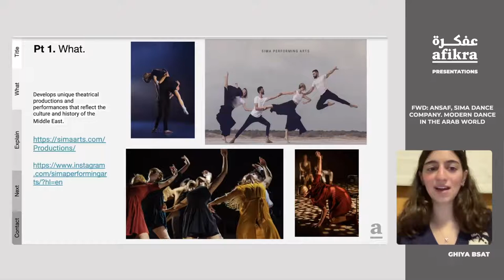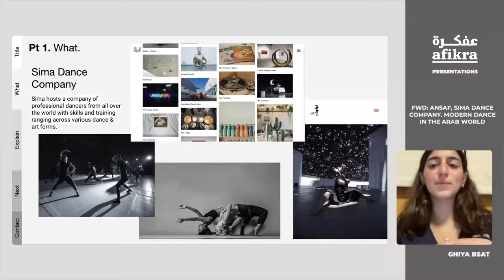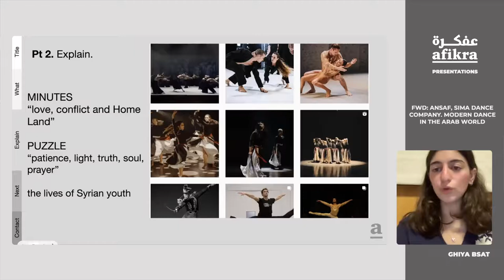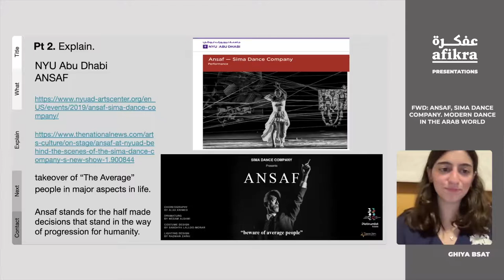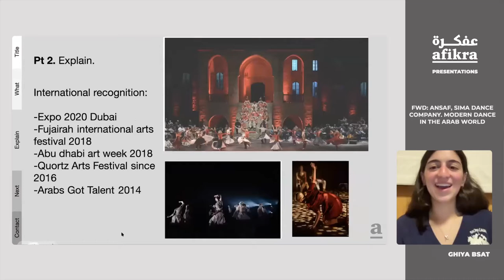FWD: “Ansaf - Sima Dance Company" [Community Presentation]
In this afikra FWD, Ghiya Bsat tells us about the Sima dance company, a company of professional dancers from all over the world with skills and training ranging across various dance & art forms. Ansaf, is the company's new work by acclaimed Palestinian choreographer Alaa Krimed exploring important questions and concepts facing the Arab World.

*** Note: Community Presenters ARE NOT experts on the subject on which they are presenting. Rather, they are sharing information on a topic of their interest, in the hopes of spurring further interest in the subject.

A community member delivers an in-depth presentation on a ‎topic related to the Arab world’s history and culture during a one-hour online event. The presentation is the ‎culmination of a month-long afikra coaching process to help identify a topic, find research, and develop the ‎presentation. The goal is to showcase the presenter’s curiosity, research, and share some knowledge. Each ‎presentation is followed by a moderated Q&A with questions coming from the live virtual audience on Zoom.

📍 Local Events in 30 locations worldwide (17 in MENA, 7 in Europe, 6 in Americas)